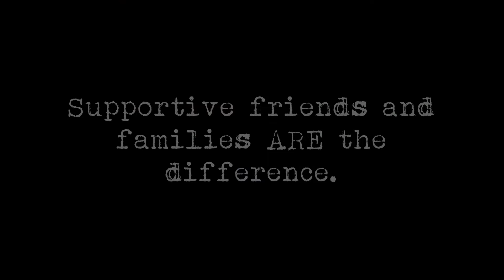Rising Up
In the video, happiness is manifested into balloons. Those without any balloons have an absence of such entities. It illustrates how important it is to recognize and share our happiness with those who need it most. Something such as being kind to someone is a small gesture, but can help remind them that there is always good in the world.